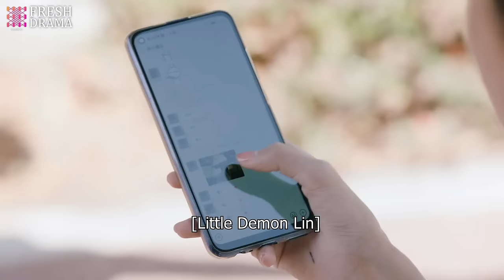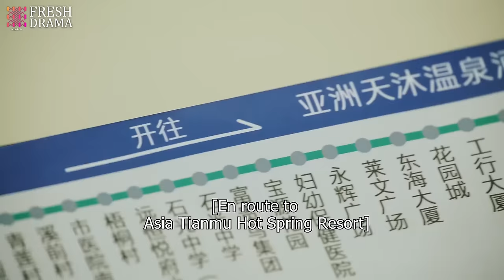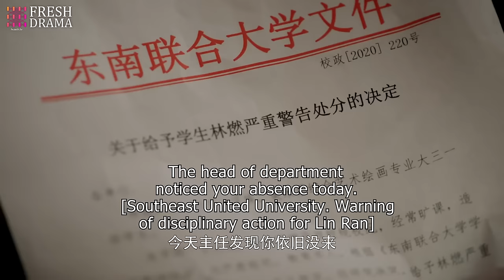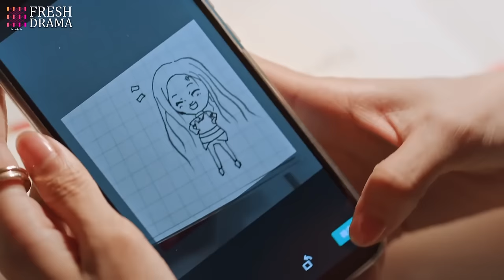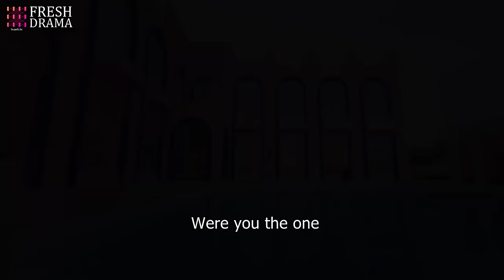【Multi-sub】The Sweetest Secret EP01 | Joey Chua, Zhou Yiran | 你是我最甜蜜的心事 | Fresh Drama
Episodes: 24

Genres: Romance, Life

Subtitles: English [CC]

Audio languages: Chinese